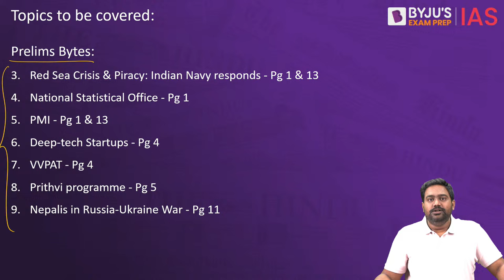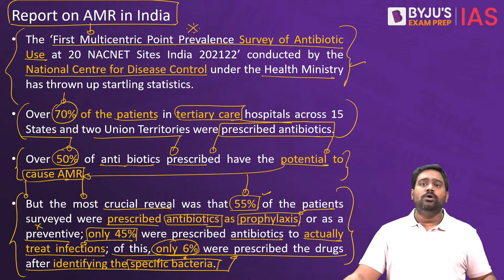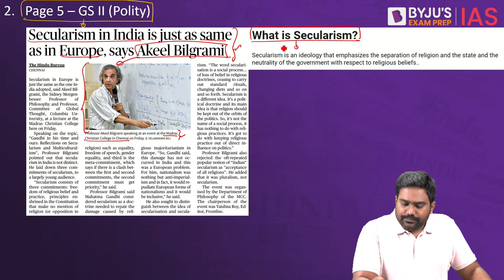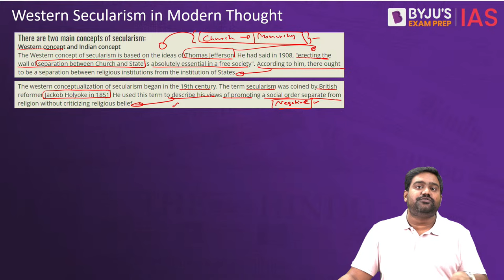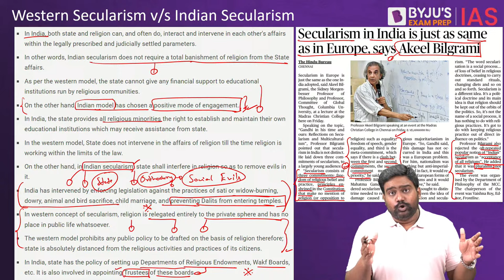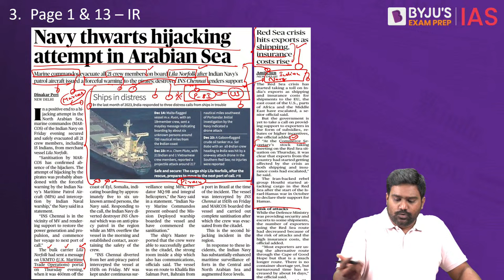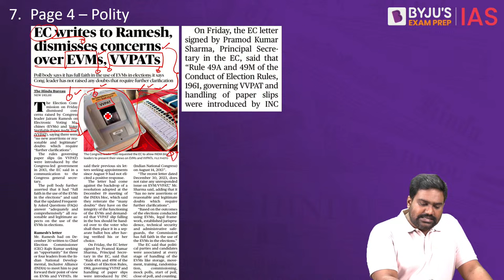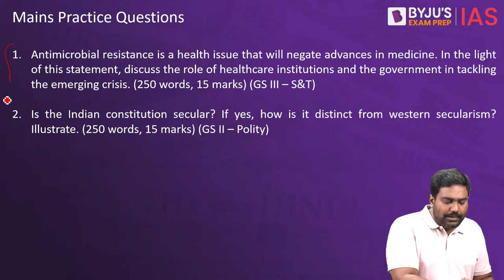The Hindu Newspaper Analysis | 6th January 2024 | Current Affairs Today | UPSC Editorial Analysis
The Hindu Newspaper Editorial Analysis for 6th January 2024 - In this lecture, we will analyse the daily news articles from The Hindu Newspaper for 6th January 2024. The Hindu Analysis videos are relevant for the UPSC Civil Services Examination 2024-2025. The aspirants are advised to watch the entire The Hindu News Analysis lecture for a better understanding of Current Affairs articles. The Hindu current affairs video lecture covers a detailed analysis of Daily Current Affairs. All the important articles and editorials of The Hindu are covered strictly from the perspective of UPSC/IAS Prelims and Mains.

Topics:
1. Anti-microbial resistance (00:00)
2. Indian Secularism (18:54)

Prelims Bytes:
3. Red Sea Crisis & Piracy: Indian Navy responds (37:28)
4. National Statistical Office (46:28)
5. PMI (48:56)
6. Deep-tech Startups (51:46)
7. VVPAT (53:51)
8. Prithvi programme (57:34)
9. Nepalis in Russia-Ukraine War (1:00:48)

IAS Workshop on 'Comprehensive Study Plan for UPSC CSE 2024'
Attend the free workshop in English today at 6 pm

Happy Learning!
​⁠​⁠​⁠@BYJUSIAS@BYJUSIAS